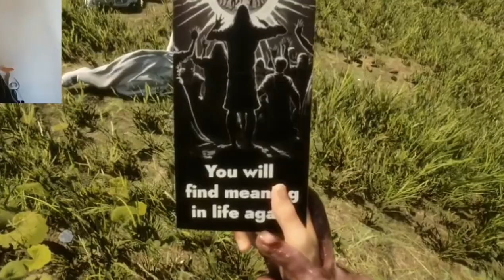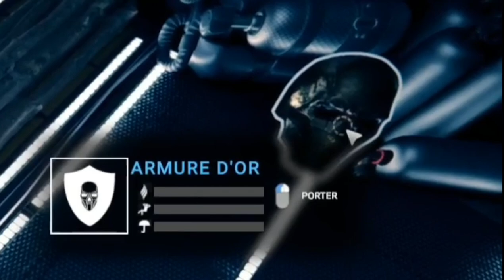J'AI TROUVER L'ARMURE EN OR SUR SONS OF THE FOREST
Dans cette vidéo on va joué à aons of the forest est avancé GRANDEMENT sur l'aventure

Mon setup :

Ordi Erazer rtx 3070 i9 32Gb🖥🖱
Micro GTX 120 🎤
Clavier et souris GTX Led 🖱⌨️
Écran acer

Montage : Monteur à plein temps
Logiciel : Vivacut premium

Je te laisse à + 😁